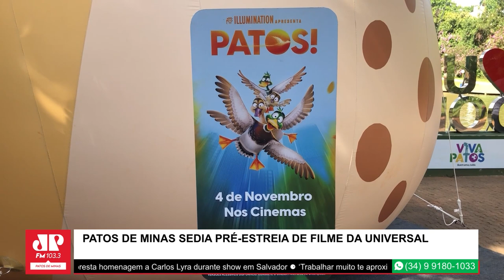Patos de Minas sedia pré-estreia de filme da Universal